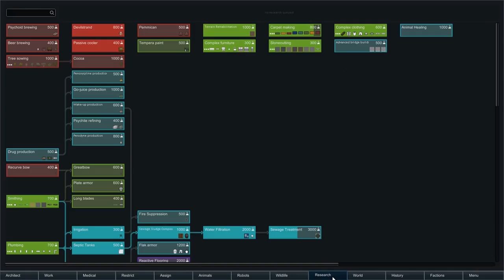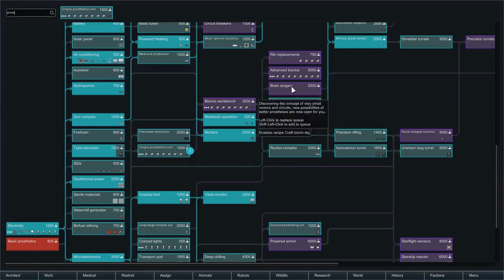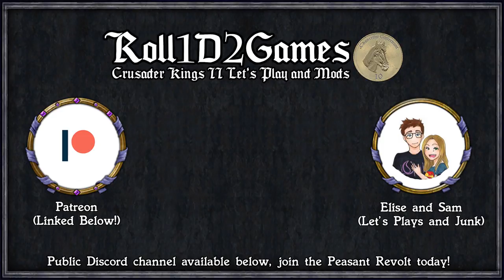Rimworld: The Arena #11 - Something Wrong, I Hold My Head